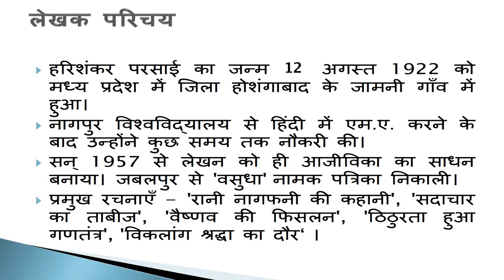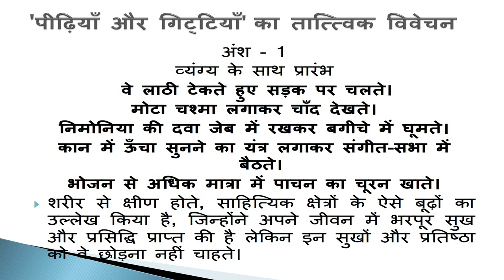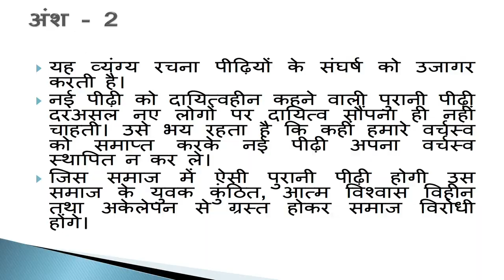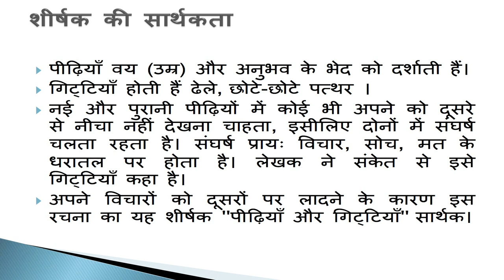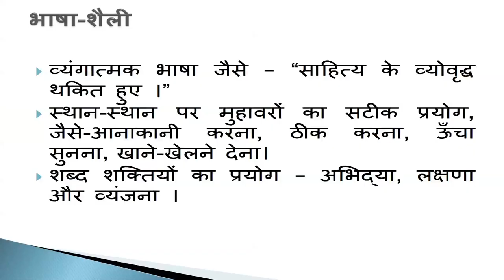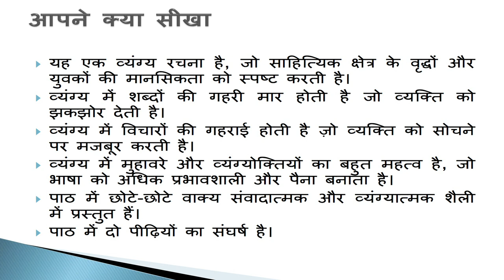Lesson 17 पीढ़ियाँ और गिट्टियाँ